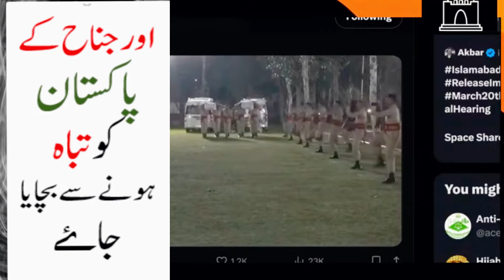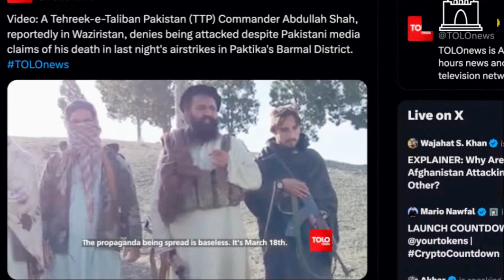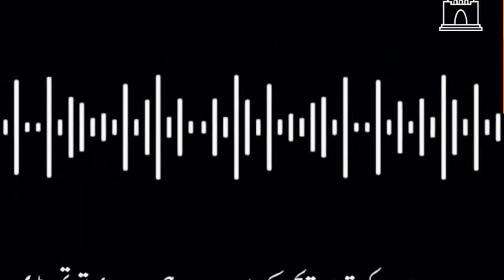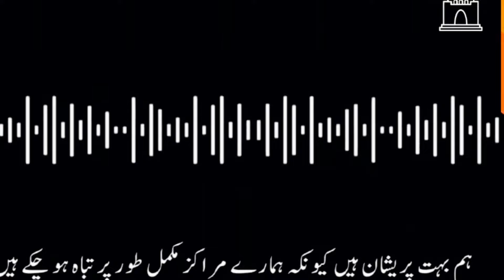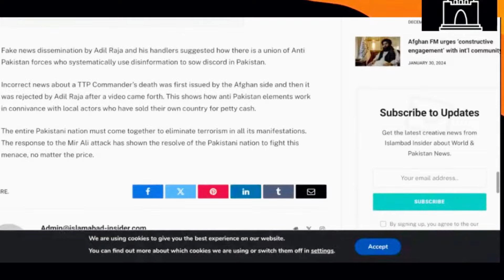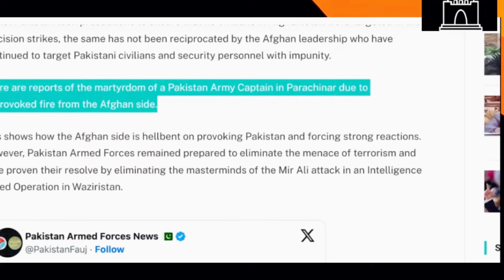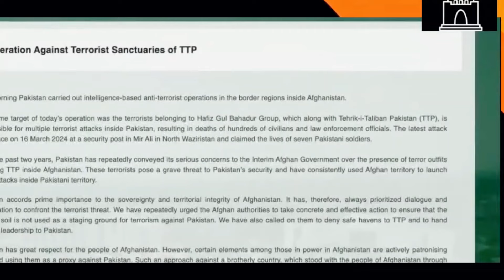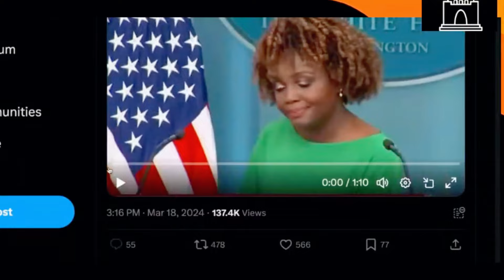Wajahat Saeed Khan Analysis About Why Are Pak & Afghanistan Attacking Each Other? | Gigglo TV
Wajahat Saeed Analysis About Why Are Pak & Afghanistan Attacking Each Other? | Gigglo TV